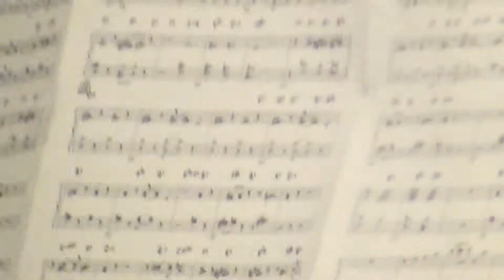Sweet Georgia Brown with Marcellos Severo on the Piano